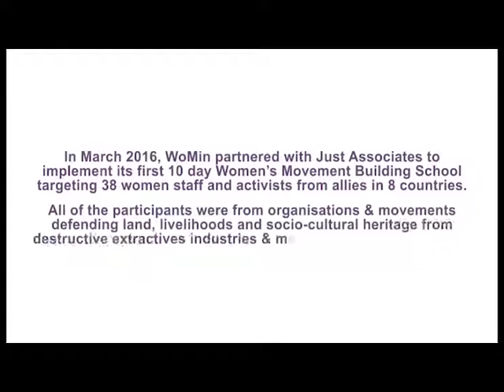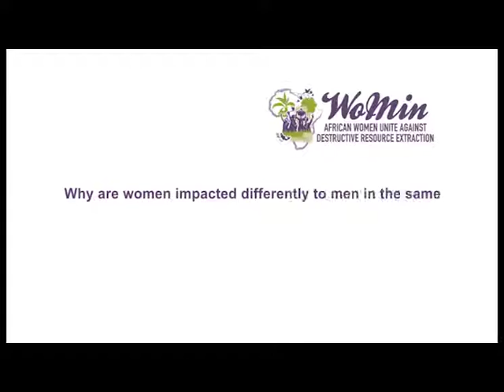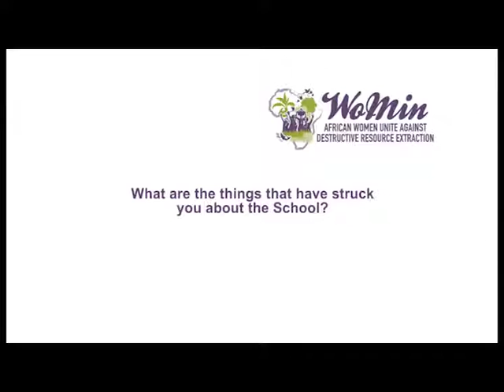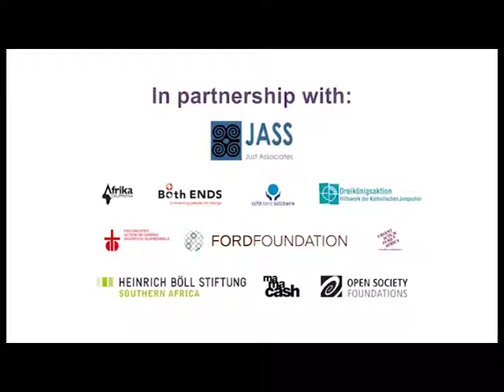WoMin-JASS Women's Movement Building School-Odette Toe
This clip features Odette Toe of ORCADE, Burkina Faso talk about her experiences and reflections at the WMBS held in early March 2016, JHB, South Africa.